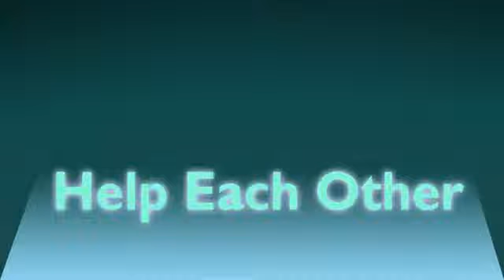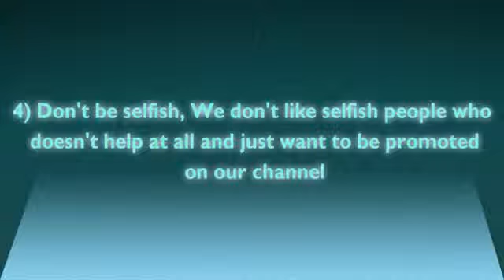Welcome To ThePromoCrew, Where YOU Get Big!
Make sure you download this video and re-upload it to your channel and copy the description aswell, and get everybody's subscribers into this channel and let's get this channel big and let's help everybody!

Soon we will create a twitter account.

NLWCinemaHD
DingoCrash
ThePwnApple2